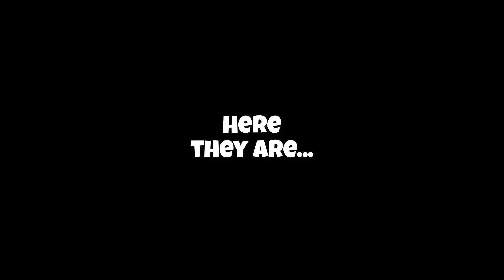ALL Fortnite Original Leaked Emotes that were REPLACED for something else..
All the original leaked Emotes before they were released and Changed for what we have today by epic games. Fortnite Battle royale original leaked versions